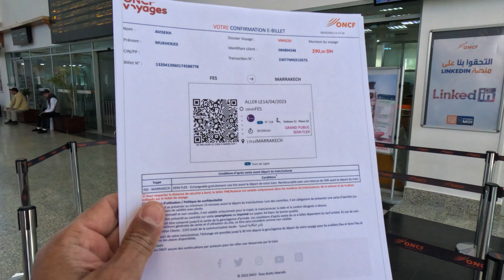From Fes to Marrakech: The Ultimate Guide to a Budget-Friendly and Comfortable Train Ride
Train is definitely the cheapest and most comfortable way to travel from Fes to Marrakech. It is long distance and a taxi can be expensive and a drive can be exhausting. Whereas a 1st class AC train tick can be purchased only for 290 Moroccan Dirham; which is around 30 US Dollar.
You can purchase the ticket from Fes railway station or online in advance from ONCF website.
There is a train every hour, so if you don't get one, just take the next one.
The 1st class is airconditioned, but the general compartments are not.
The journey takes 6 hour and 34 minutes.

We have showcased our experience of traveling with this train from Fes to Marrakech and we highly recommend it.